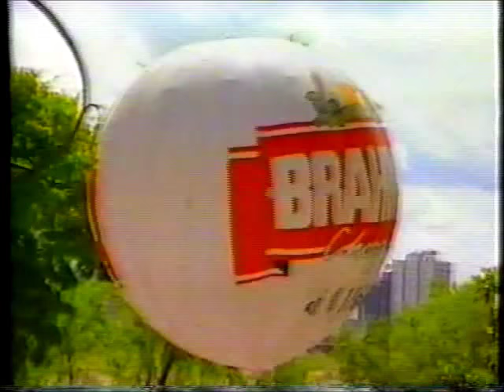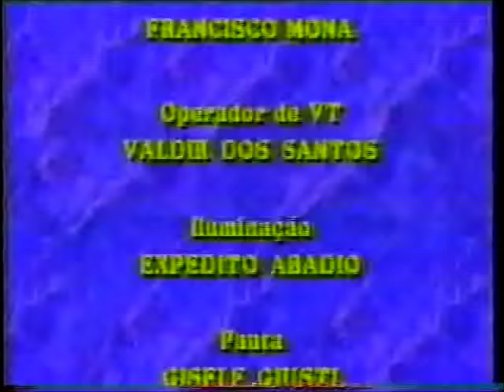Perfil - Rede Record, 15/10/1991 (NA ÍNTEGRA!!!)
E POR FAVOR, LEIAM A DESCRIÇÃO ANTES DE ASSISTIREM AO VÍDEO!
EXCLUSIVIDADE DO CANAL egon86, cuja fonte é o acervo de Danilo Rodrigues, confiram agora mais essa senhora preciosidade da televisão brasileira na íntegra: um exemplar do programa "Perfil", exibido pela Rede R... (me recuso a citar o nome de semelhante "emissora ostentação", prepotência televisiva", "emissora de placa de igreja", o que vocês preferirem), em 15 de outubro de 1991, gravado da sua então afiliada Rede OM de Londrina, Paraná. Ao contrário dos dias de hoje, em que a "Recorja de bispos" do Macedão vive metendo o bedelho no conteúdo de TODOS os programas, a sorte desse notável programa capitaneado por Otávio Mesquita era de que fora uma produção independente, ou melhor dizendo, um co-produção da Mikson de Guga de Oliveira (o irmão do Boni) e Mesquita Produções (do próprio Otávio). Foi a primeira experiência do "Otavinho Mesquitinha" em fazer um programa diário, mesmo com minguados 15 minutos de duração (antes, o "Perfil" ia pro ar duas vezes por semana, na Manchete e, depois, no SBT). No começo, travou uma polêmica judicial por se assemelhar com o "Flash" do Amaury Jr. da Rede Bandeirantes, mas Otávio se diferencia pelo estilo irreverente, invasivo e "arroz-de-festa" que só ele mesmo sabe fazer. Neste exemplar, ele mostra a Oktoberfest 91, uma tradicional festa alemã que ocorre todos os anos em Blumenau, Santa Catarina, a convite da Brahma Chopp, patrocinadora do programa, contando com as presenças especiais de Nuno Leal Maia e Adriana Esteves. Aproveitem e matem as saudades!